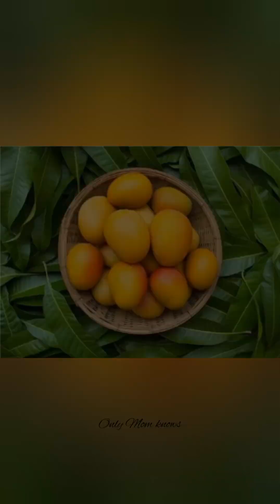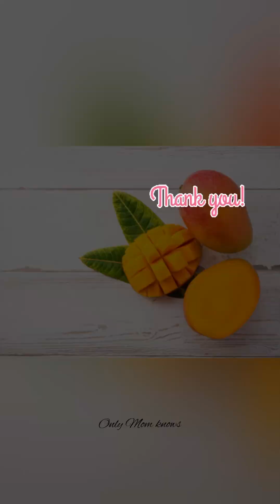बच्चे को मोटा करना है तो आम ऐसे खिलाएं | बच्चों के इन बीमारियों में आम है वरदान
बच्चें को आम कैसे खिलाएं किस उम्र से खिलाना शुरू
करना चाहिए व कितना खिलाएं Mango benifits to
baby
बच्चें को आम कैसे खिलाएं किस उम्र से खिलाना शुरू करना चाहिए व कितना खिलाएं Mango benifits to baby
babycare Summer fruits
Garmi ke fal
बच्चें को आम कैसे खिलाएं एवं किस उम्र से खिलाना चाहिए और आम
खिलाने के फायदे एवं नुक़सान क्या हैं

Garmi ke fal
baby fruit options during summer
bacche ko garmi mein kaun kaunse phal khilaye
bacche ko garmi mein khilaye Jane wale phal
best Fruits during summer season
अगर बच्चे की पहली गर्मी है तो ये गलतियां कभी नहीं करें
अगर बच्चे की पहली गर्मी है तो ये चीजें बच्चे को बिल्कुल नहीं खिलाएं
Baby Summer Care
Baby Summer food
अगर बच्चे की पहली गर्मी है तो क्या खिलाएं क्या नहीं खिलाएं
अगर बच्चे की पहली गर्मी है तो इन बातों का ध्यान जरूर रखें
Summer Care for baby
अगर बच्चे की पहली गर्मी है तो ये बदलाव होंगे बच्चे के Behavior में
अगर बच्चे की पहली गर्मी है तो ये चीजें बिल्कुल नहीं खिलाएं
Baby food for summer
Baby care for summer
bacche ki pehli garmi
बच्चें की पहली गर्मी
bacche ko aam kabse khilana chahiye
kya bacche ko aam khila sakte hai
bacche ke liye Aam
bacche ko mango kabse khilaye
kya bacche ko mango khila skte hai
बच्चें को किस उम्र से आम खिलाना चाहिए
बच्चें के लिए आम
Baby Summer food
बच्चें को आम कैसे खिलाएं
बच्चें का वज़न कैसे बढ़ाएं
क्या आम से बच्चें का वज़न बढ़ता है
baby ko mango kaise khilaye
6 months ke baby ko mango khila sakte hai